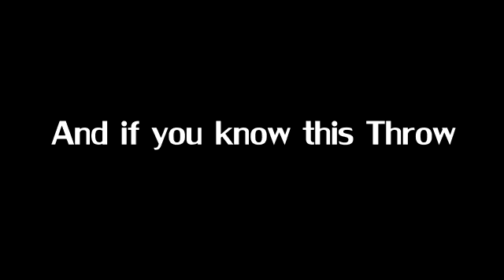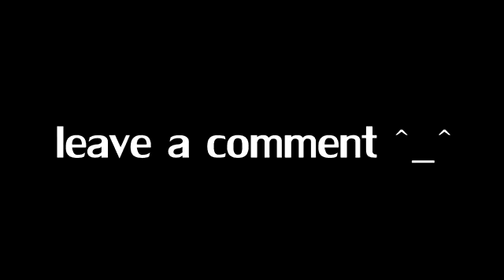Judo in move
Vidio ini adalah untuk latihan bertarung bebas pake teknik judo